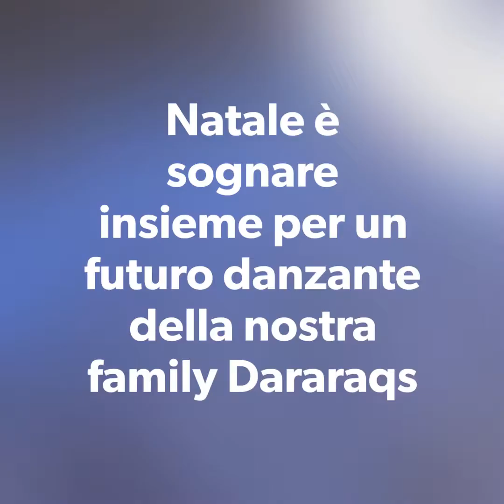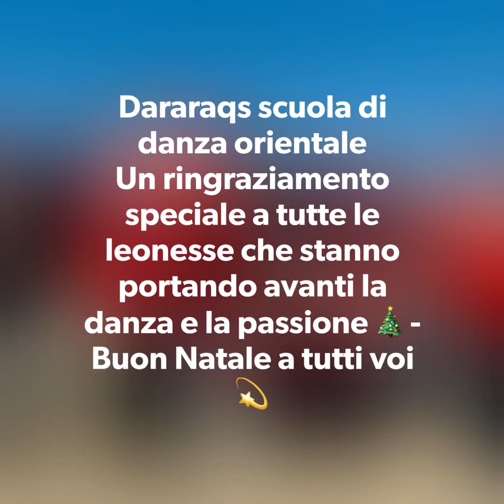Emanuela Camozzi & DARARAQS augura BUON NATALE 2020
Hi my name is Emanuela Camozzi,
I live in Venice and after a long experience in modern dance I fell in love with Oriental dance. I learned this dance in Egypt where I worked back in 1999. I started dancing this dance at the age of 23 and I never stopped. I organized one of the biggest European events in Italy, HESHK BESHK Festival with dancers from all over the world for 7 years, I have been dancing for 20 years and I love to make people feel good through this discipline.